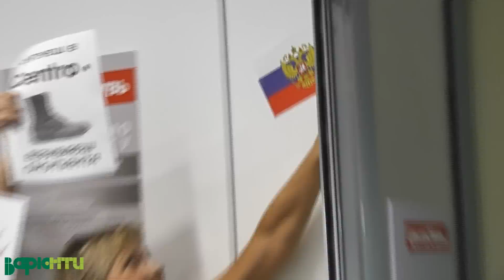Кривава клоунда Радика в ЦентрОбувь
Львівські активісти Бойкоту російських товарів у магазині ЦентрОбувь.